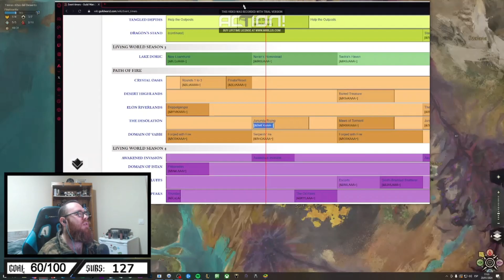Guild Wars 2-Echa un vistazo a este stream con nuestro amigo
Guild Wars 2-Echa un vistazo a este stream con nuestro amigo Guild Wars 2 es un videojuego de rol multijugador que continua la secuela de Guild Wars, desarrollado por ArenaNet, filial de NCsoft.

Los personajes de Guild Wars no se pueden transferir a Guild Wars 2, pero sí los títulos conseguidos y se reservarán los nombres de los personajes de aquellas cuentas vinculadas a la página de NCsoft. Además se podrán conseguir títulos y objetos completando el Hall of Monuments (museo de monumentos) de Guild Wars, aunque estos objetos no darán ninguna ventaja respecto a los nuevos jugadores, ya que tendrán una finalidad meramente estética. No habrá esbirros (ni tampoco héroes) como en la entrega anterior.

Antecedentes
El 20 de agosto de 2009 fue presentado el video introductorio del juego.

En su última expansión, Guild Wars Eye of the North, se puede ver a varios de los dragones que serían los antagonistas de Guild Wars 2, aunque en estado «durmiente». Al final de esta expansión, se puede ver como uno de ellos, conocido como Primordus, abre uno de sus ojos.

Argumento
Después de 250 años, tras la derrota del gran destructor en Guild Wars: Eye of the North, Tyria esta afrontando nuevos cambios y problemas cataclísmicos a raíz que comenzaron a despertar los dragones ancianos. Además, la humanidad dejó de ser una raza dominante en el mundo y ahora tiene que compartir el mundo con otras especies inteligentes como los Norn, Asuras, Sylvari y Charr; todas las razas mencionadas se tiene que aliar para enfrentar los dragones ancianos.

Ascalon recuperó su belleza natural después de ese infierno devastador que se conoció La Devastación, que extinguió casi todos los humanos, ahora Ascalon es ocupado por los Charr. Sin embargo, los Charr tienen que afrontar los fantasmas humanos de ascalon, que surgieron a raíz de una maldición por parte del Rey Aldebern, cuando los Charr estaban tomando la ciudad.

Cuando despertó el dragón de hielo, los Norn tuvieron que abandonar las lejanas picoescalofriantes, y se desplazaron al sur donde empezaron a ocupar las tierras de los extintos enanos de Deldrimor